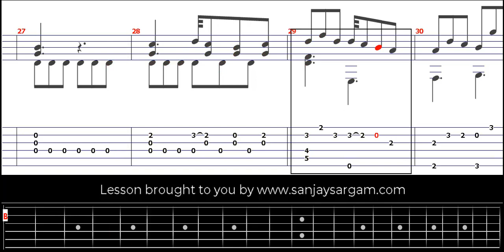Opus 59 No 3 - Guitar Tutorial (Fingerstyle)